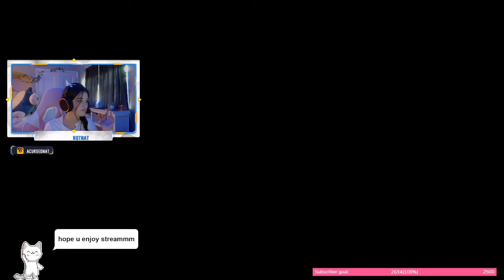20211106 1197937228 Crab Game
In this episode, Nat plays Crab Game, a Unity asset flip game based on Squid Game. We are spared from Valorant.

These are not monetized. If you get an ad, Susan Wojcicki is laughing somewhere.